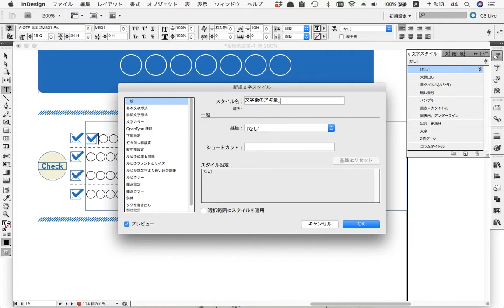2文字スタイルをあてたオブジェクトを挿入する